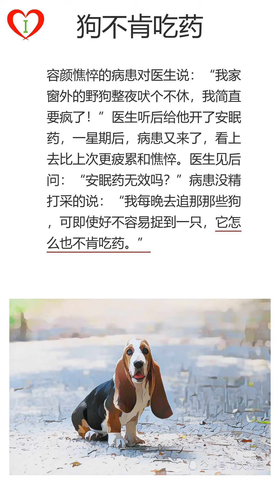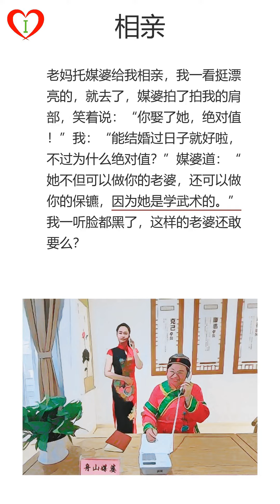段子手(28)，屌丝，狗不肯吃药，一家之王，洗发水，相亲。|笑话|段子|普通话朗读|学中文听故事|学中文|有声书|声字同步|催眠|床头灯睡前听书|audiobook|hypnosis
段子手(28)，屌丝，狗不肯吃药，一家之王，洗发水，相亲。|笑话|段子|普通话朗读|学中文听故事|学中文|有声书|声字同步|催眠|床头灯睡前听书|audiobook|hypnosis|mandarin|Learn Chinese While You Sleep

00:00:00 段子手(28)
00:00:03,920 第1页: 屌丝暑假在老师家补艺术，有一个已经考上学院的美女也报名来研读。我们画室一个男屌丝一直盯那个女的看，良久问了一句：“你是不是某某某啊？”那个女的惊讶的说：“是。”反问男屌丝是谁，男屌丝说：“我们是小学一年级同桌，这么多年我一直记得你。”那美女有点脸红，只听他又接下去：“你当时借我两毛钱一直没还……”。美女扔给他一块钱，头也不回的走了……
00:00:46,840 第2页: 狗不肯吃药容颜憔悴的病患对医生说：“我家窗外的野狗整夜吠个不休，我简直要疯了！”医生听后给他开了安眠药，一星期后，病患又来了，看上去比上次更疲累和憔悴。医生见后问：“安眠药无效吗？”病患没精打采的说：“我每晚去追那那些狗，可即使好不容易捉到一只，它怎么也不肯吃药。”
00:01:21,430 第3页: 一家之王老婆：“你说咱家谁是一家之主”。老公：“这还用问吗？当然是老婆大人您啦。”老婆笑笑说：“那你呢？”老公：“我就应该比你差一点了。”老婆怒道：“啊？差一点是什么意思？？难道你想当一家子之王？
00:01:53,010 第4页: 洗发水午睡中梦到心怡的女孩，然后连忙去洗手间，刚到门口遇到舍友洗头。舍友：你来的太巧了，我洗发水用完了，快把你手上的给我，你回去再重新倒。不由分说就把我手往他头上抹了起来。
00:02:15,370 第5页: 相亲老妈托媒婆给我相亲，我一看挺漂亮的，就去了，媒婆拍了拍我的肩部，笑着说：“你娶了她，绝对值！”我：“能结婚过日子就好啦，不过为什么绝对值？”媒婆道：“她不但可以做你的老婆，还可以做你的保镳，因为她是学武术的。”我一听脸都黑了，这样的老婆还敢要么？